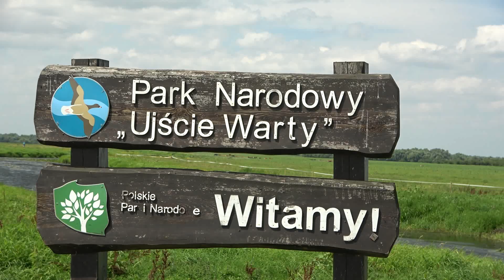Park Narodowy "Ujście Warty"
Park Narodowy "Ujście Warty" jest stosunkowo młody. Został utworzony 1 lipca 2001r. na powierzchni 8074 ha i obejmuje rozlewiska Odry, Warty i Postomii. Jest najważniejszym miejscem w Polsce pod względem ornitologicznym. Żyje tu 250 gatunków ptaków, w tym 170 to gatunki lęgowe. Symbolem parku jest gęś zbożowa. Bezkresne łąki kojarzą się z afrykańską sawanną, z tym, że zamiast zebr i bawołów widać stada koni i krów :-) a "ptasie safari" jest wyjątkowo bogate. Wszelkie "pierzaste i latające" mają tu swoje państwo i konstytucję, a nawet Urząd Paszportowy ;-)